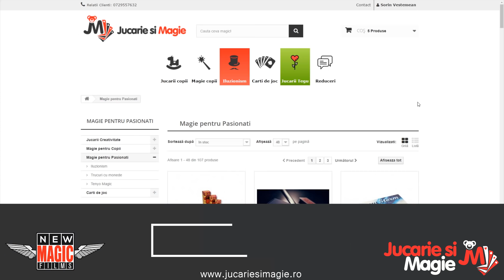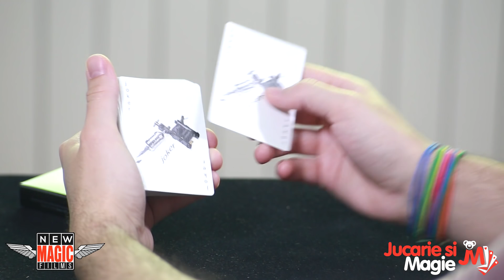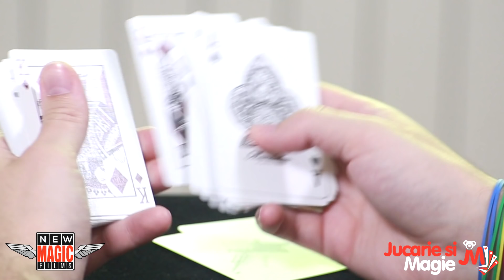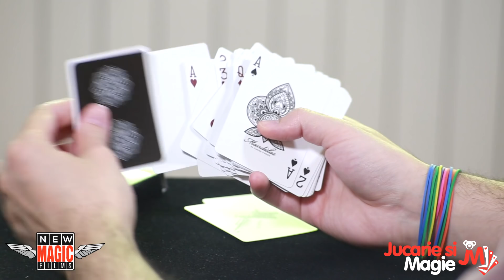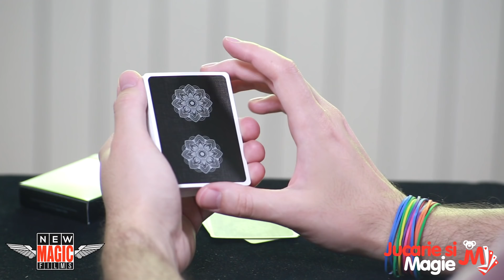Review - Mandalas Deck - Prezentare Carti de Joc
Foloseste codul NMFPRO-1 (Valabil pana pe 11 mai 2017) si ai reducere 10% la orice produs de iluzionism si carti de joc

Iti place ce fac ? Poti face o mica (sau mai bine mare) donatie aici!